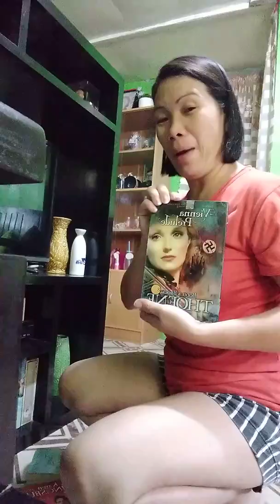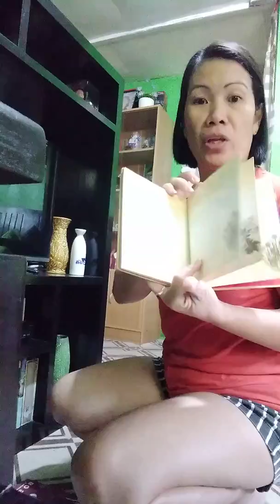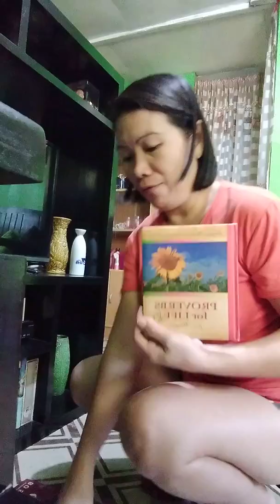My Book Collection + new shoes from my friend